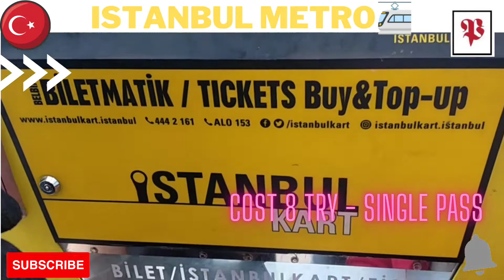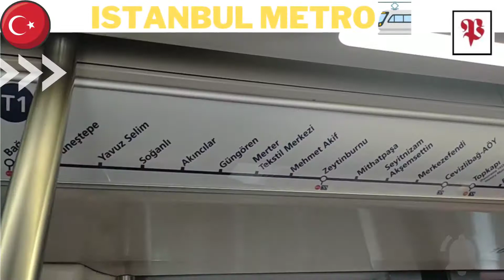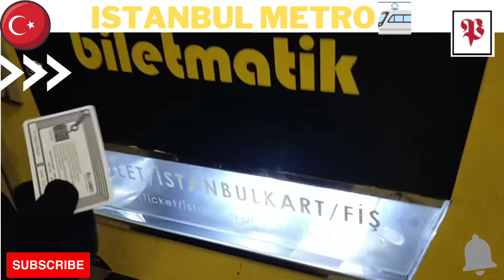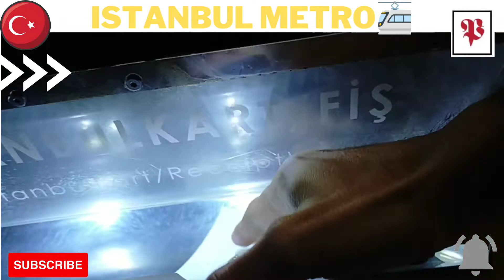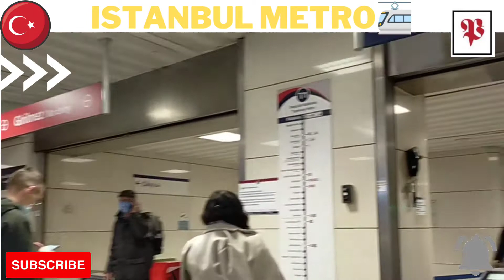ISTANBUL METRO l TURKEY 2021